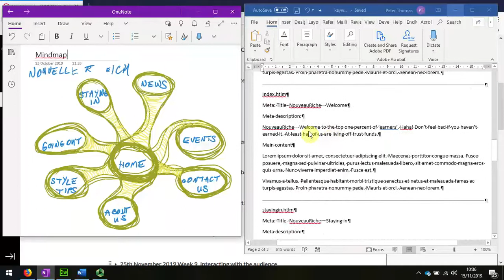02 Keywords from mindmap